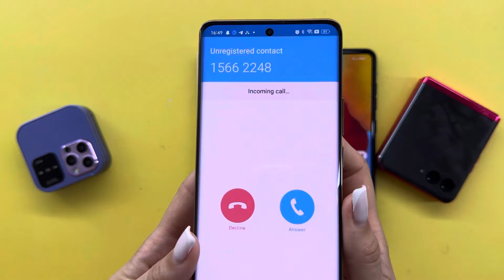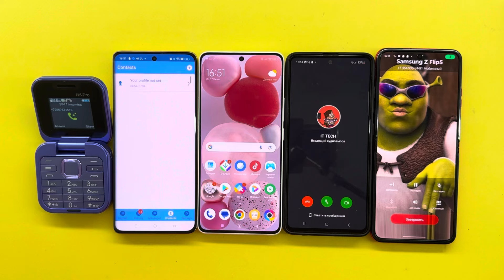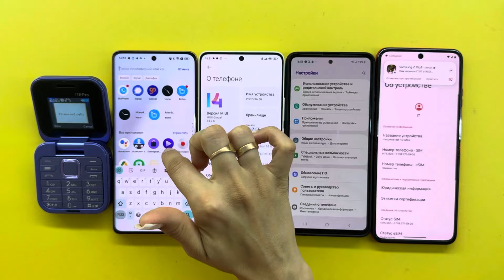Incoming Call +SkyPhone+TamTam IPhone Clamshell+Moto Razr 40 Ultra+Poco X6+Samsung A52+Realme 11 Pro